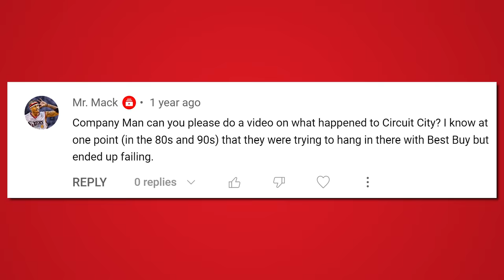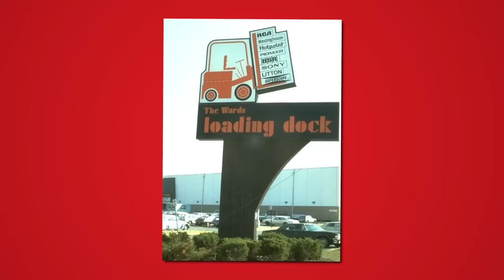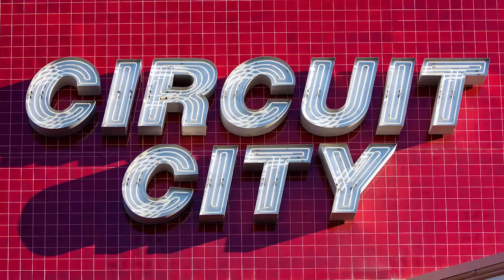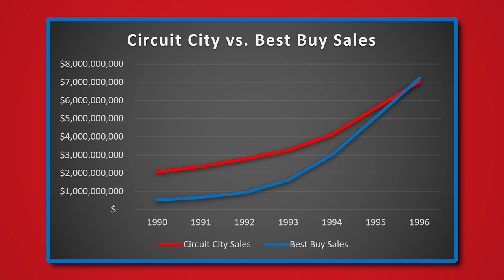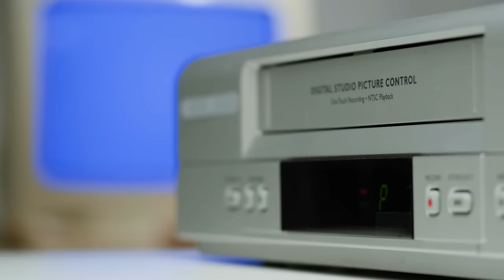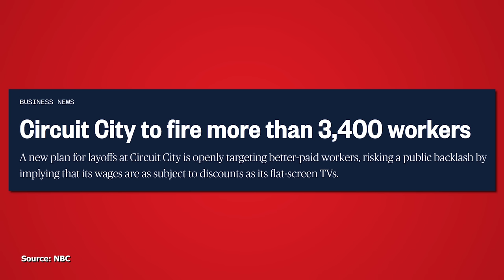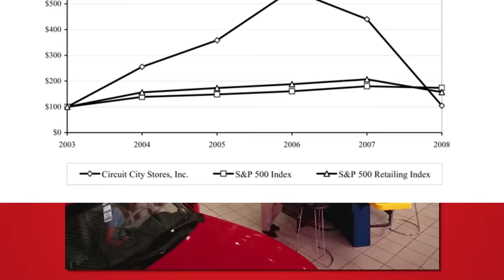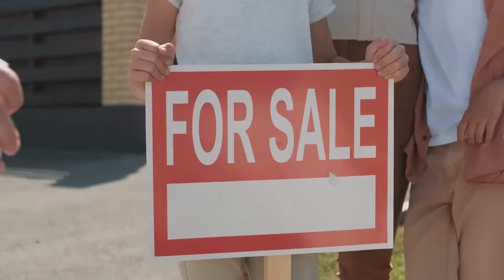The Decline of Circuit City...What Happened?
Circuit City used to be the largest electronics store in the United States, yet today they no longer exist. This video talks about the company's history while highlighting what I believe to be the most significant reasons behind its decline.

Thanks for an amazing 300 videos everyone!